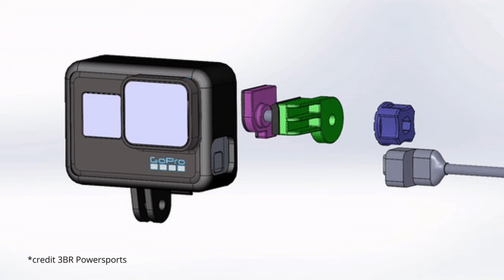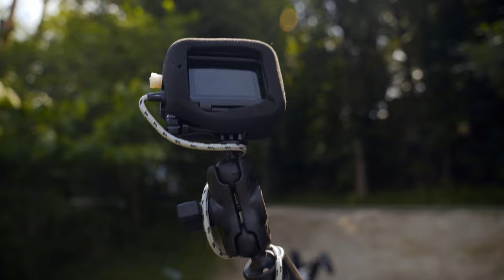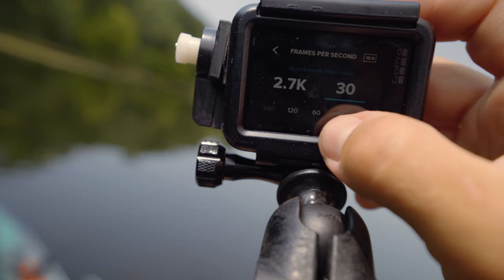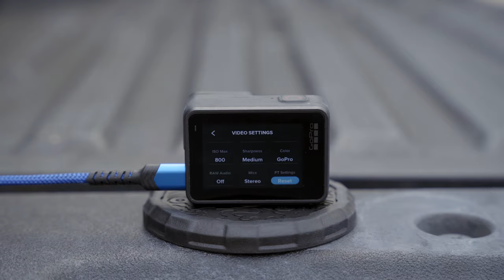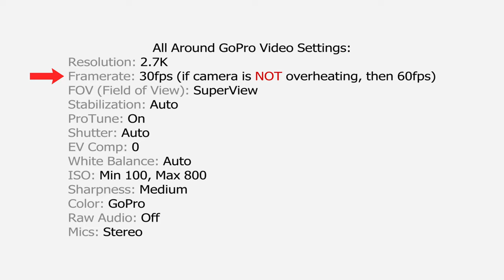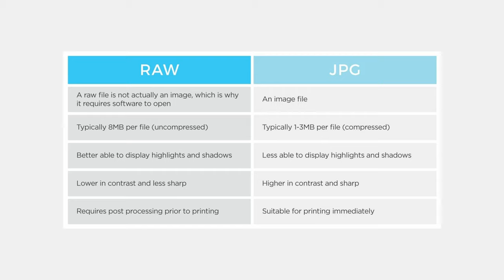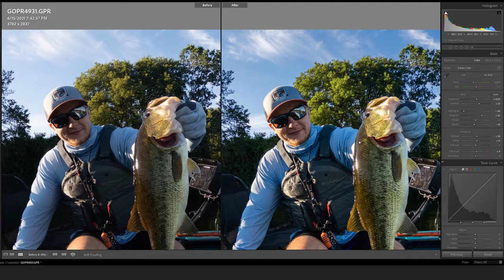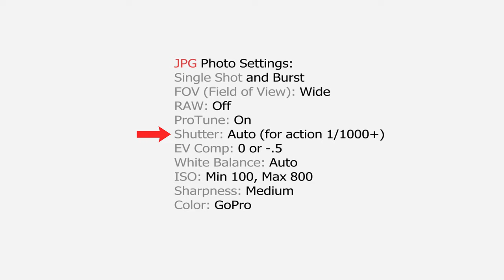How to capture video and photos on a kayak!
Information overload! I know, it's a lot of things to consider, but if I'm working on a video that many people should find useful, I want to include every important detail I can think of. Taking photos and shooting videos while kayaking isn't that complicated. All you need is a camera and a long stick, which could even be your paddle! Anyways, I hope this video was a tiny bit useful for you guy!